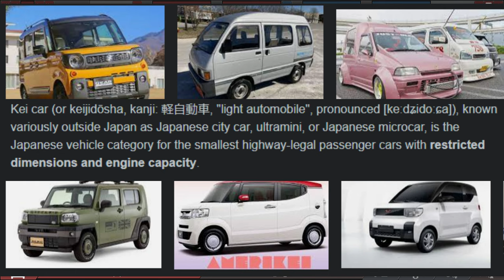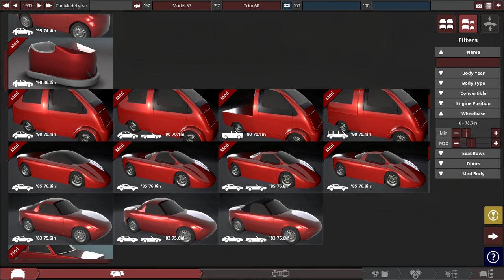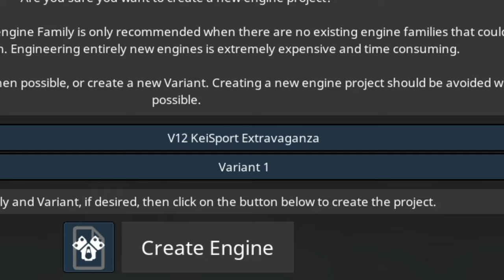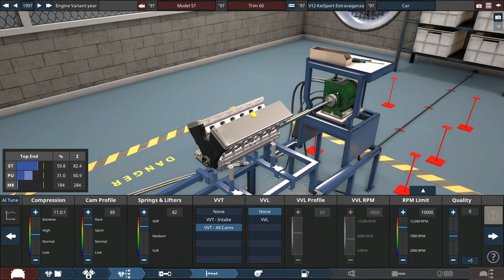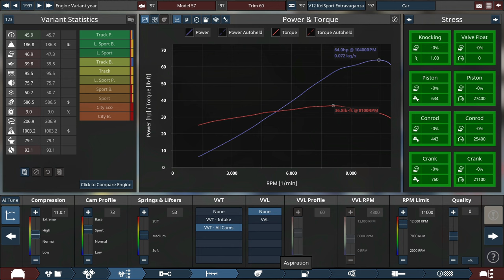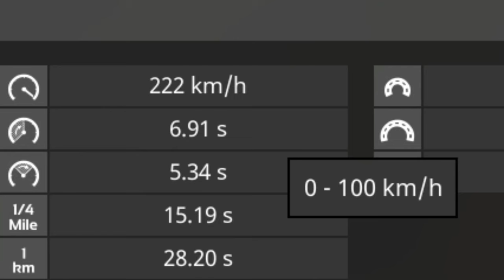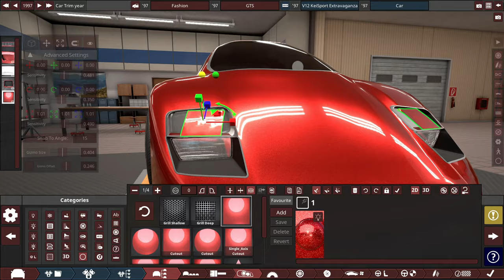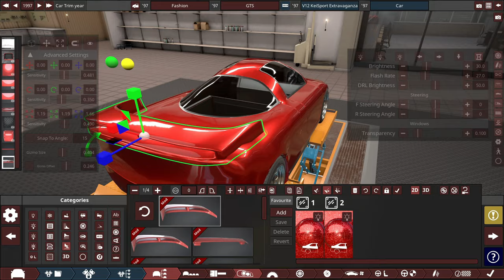The Lightest Supercar EVER?! ~ Automation - BeamNG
Imagine the acceleration of a Ferrari F40, for the cost of a Toyota Camry.
Imagine a 1000lb, shoe box sized supercar.
Now imagine it only having 63HP.

How is this possible you might ask?
Magic.

Today I build a supercar in automation. Except its a Kei car. Did i mention its a 660cc V12? That revs to 11000RPM?

Im not insane you are.

After I design the Automation Game car, I export the automation car into BeamNG and see how it drives. (Spoiler alert, its actually really really really good)

OTHER SUPERCAR BUILDS IN AUTOMATION
VVVVVVVVVVVVVVVVVVVVVVVVVVVVVVVVVV

Title: Smallest V16 Engine!? ~ Automation - BeamNG